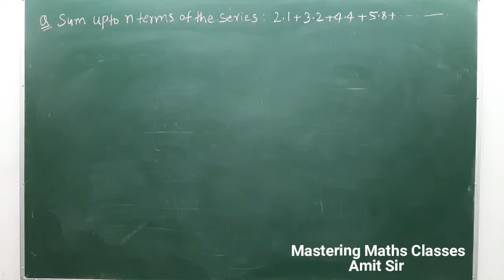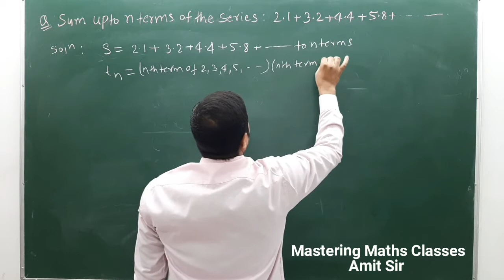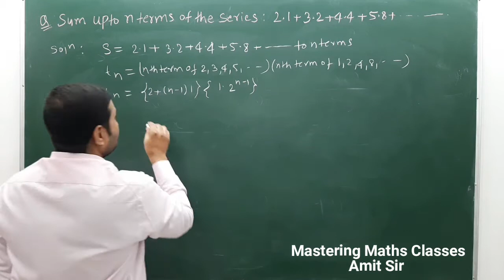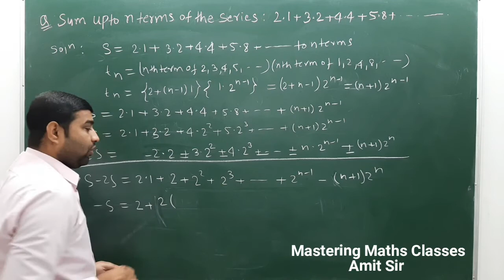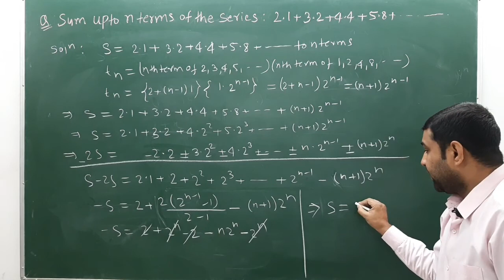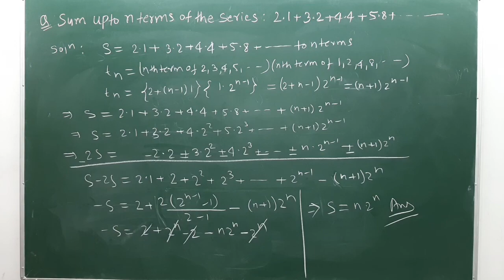Arithmetico - geometric Series( ISC Mathematics Class 11th Solution)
Arithmetico- geometric Series ( Solution of S.Chand mathematics book class 11th